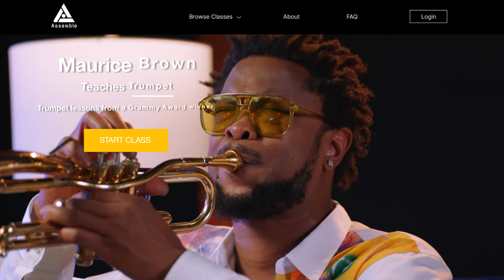The Rules of The Trumpet | Maurice Brown |Assemble Trailer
THERE’S NO SHORTCUTS TO SUCCESS Meet your instructor Maurice “Mobetta” Brown, Grammy winning Trumpeter, composer, arranger and producer. Take a look inside your class, The Art of Trumpet where Maurice will share techniques, tips and advice. Living by the code, “Take care of the music and the music will take care of you.”

AVAILABLE NOW ✨ Check out the first three lessons from Maurice “Mobetta” Brown.
Get ready for class. Stream now at Assemble.FYI.